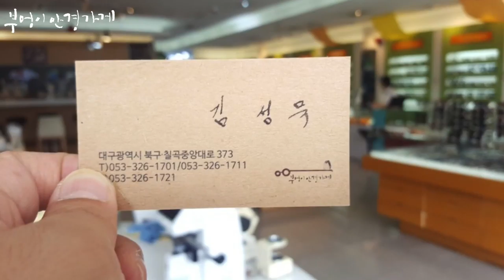프랭크커스텀 FT7180 COL03 모델 입니다.../부엉이안경가게/대구안경/김천안경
더욱더행복한
토요일입니다.

프랭크커스텀  FT7180  COL03 모델 입니다